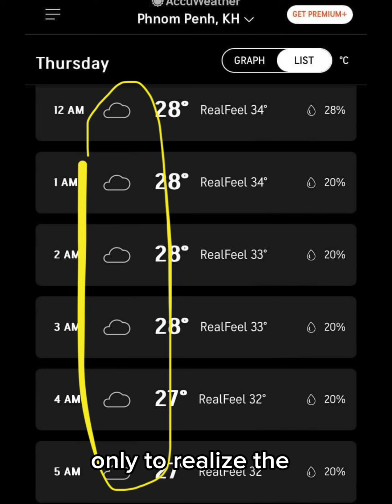Mars-Jupiter Conjunction 2024